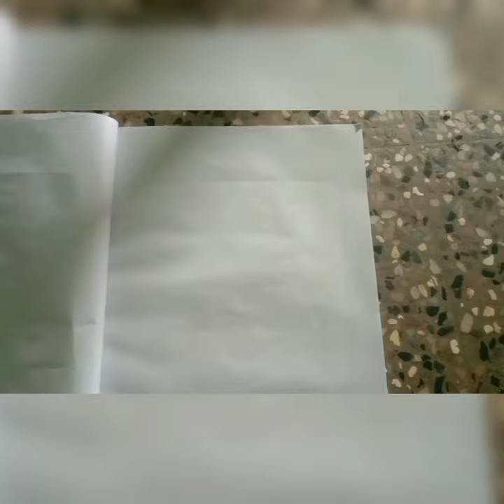hiccup and nightfury easy drawing